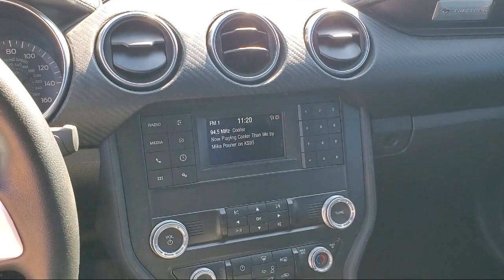2019 Ford Mustang EcoBoost St. Cloud Minneapolis Maple Grove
2019 Ford Mustang EcoBoost Stock Number: 11265 Vin:1FA6P8TH9K5167653.

13830 Northdale Blvd.